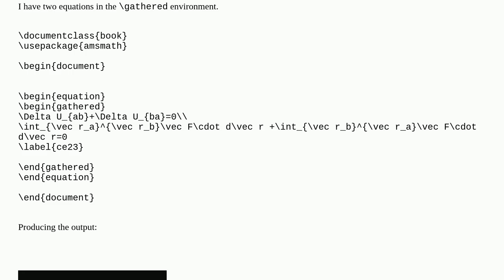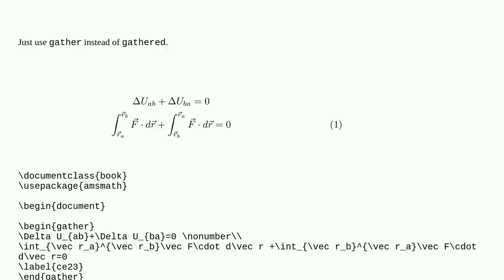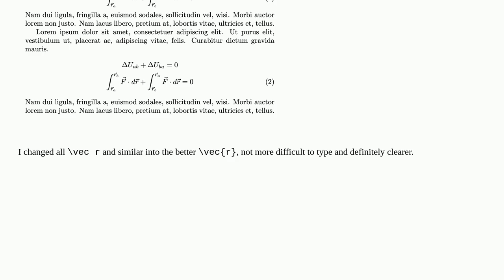How to use \nonumber in \gather environment?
A special thanks goes out to the community

  gather equations equation-number